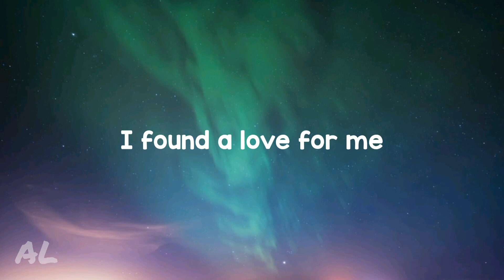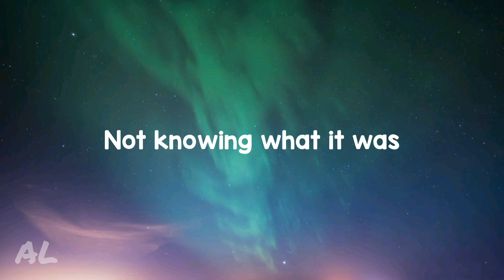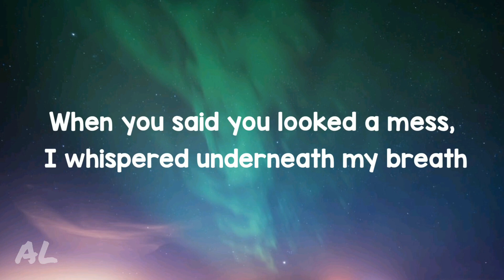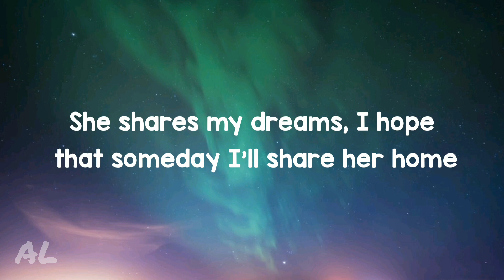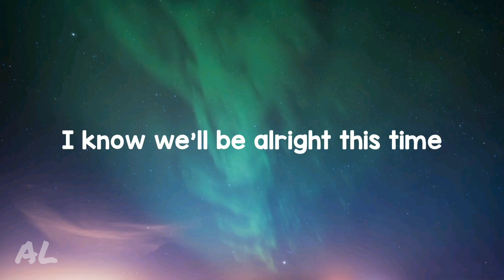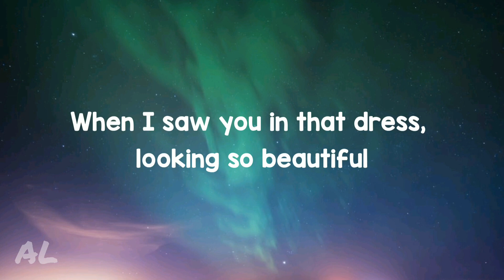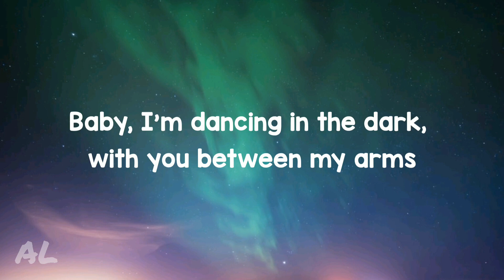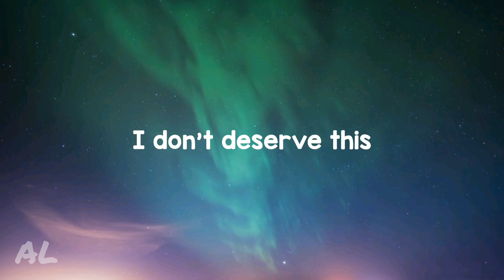Ed Sheeran - Perfect (Lyrics)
◼️ If any producer or label issue with this song or picture, please get in contact with us and we will delete it immediately.